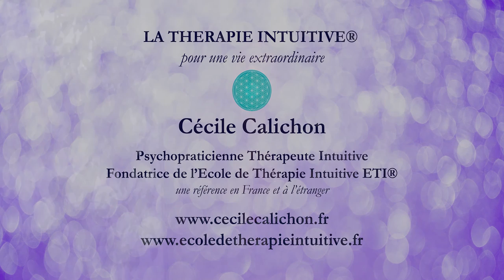Pourquoi je ne porte jamais de lunettes de soleil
Pourquoi porter des lunettes de soleil ? Je n'en porte jamais et je vous explique pourquoi.

Pourquoi favoriser la lumière du soleil à travers nos yeux. J'ai mes yeux bleus, les yeux clairs et pourtant je me passe  volontiers de lunettes de soleil, je choisis de nourrir mes yeux avec la lumière du soleil et cela permet à ma glande pinéale de fonctionner encore mieux.

Merci pour tes commentaires sous la vidéo, j'adore te lire et si tu aimes le contenu, un petit j'aime est toujours encourageant !

Cécile est auteur, conférencière, motivational speaker, thérapeute et coach intuitive, formatrice, CEO à l'école de thérapie intuitive ETI®, elle est la créatrice de la méthode Thérapie Intuitive ETI® qui est devenue une marque enregistrée à son nom. Juriste de formation, elle est également passionnée d'art sous toutes ses formes et est notamment photographe artistique, en plus d'être auteur (poésie, fiction, développement personnel).Elle se passionne aussi par toutes les méthodes scientifiques permettant d'ouvrir le champ des possibles et notamment de la physique quantique.

Vous pouvez retrouver son dernier livre "Mon carnet de syncrhronicités" déjà en prévente sur amazon et la fnac, la date de sortie est prévue au 22 août 2023.

Dernière formation en ligne pour manifester encore plus rapidement ta vie de rêve ici